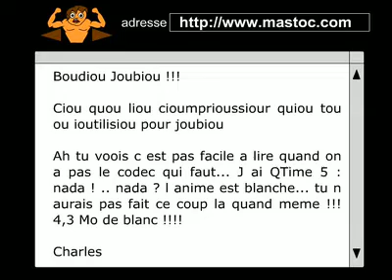Mastoc ! Studio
dessin animé pbulicitaire